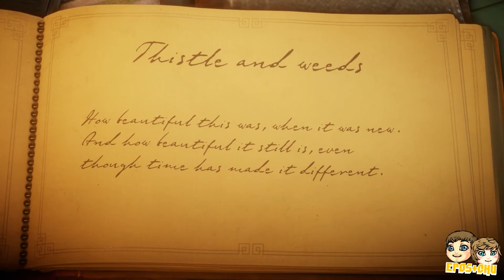WATERBOARDING | Unravel, Part 2 - The Sea | Co-Op Let's Play Playthrough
Welcome to Unravel! This is a new game developed by Coldwood Interactive and published by EA.

Unravel is available on PS4, Xbox One and PC. We're playing it on PC.

"Experience a Heartwarming Tale.
Unravel introduces Yarny, a character made from a single thread of yarn. Inspired by environments of Northern Scandinavia, Unravel is a physics-based puzzled platformer. Yarny is a representation of the ties that bind loved-ones together. Embark with Yarny on a grand adventure to reconnect the long-lost memories of a family.

Game Features:
Environment. Inspired by the breath-taking, lush environments of Northern Scandinavia, traverse nature’s beauty as well as the dangers that it has in store.

Puzzles. Using Yarny’s thread, interact with the environment to swing across a tree gap or hitch a ride on a flying kite, no feat is too big. The tools may be simple but they have ability to accomplish complex puzzles.

Underlying Story. Unlock a heartfelt story re-connecting the memories of a long lost family. The tale is told completely without words, and Yarny is the bond that ties everything together."